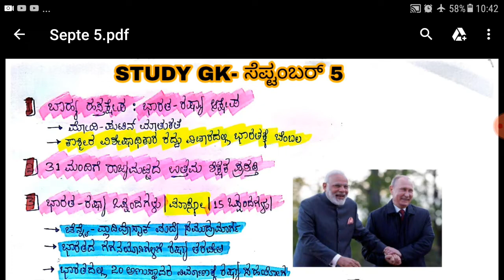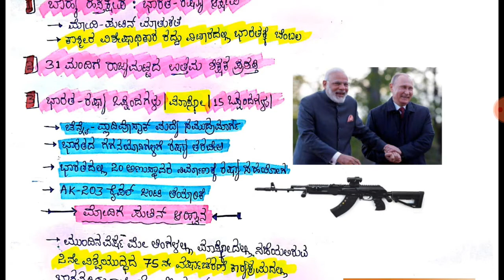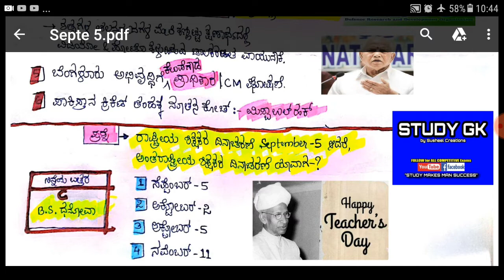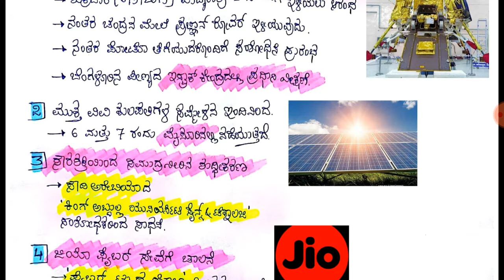ಪ್ರಚಲಿತ ಸುದ್ದಿಗಳು,September 5 & 6 for IAS/KAS/PSI/PC & all Competitive Exams